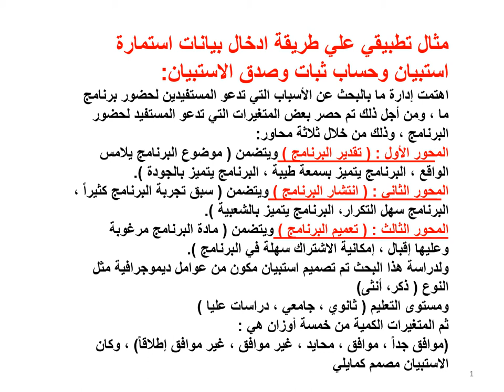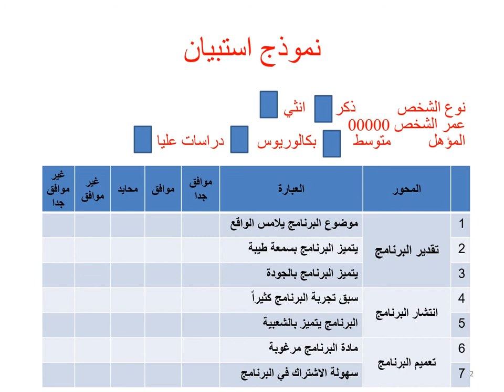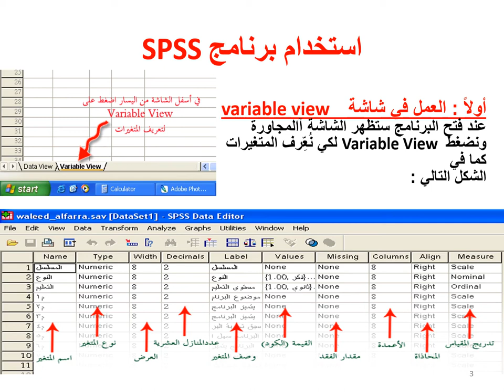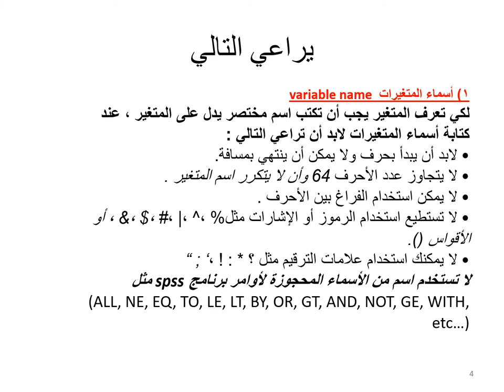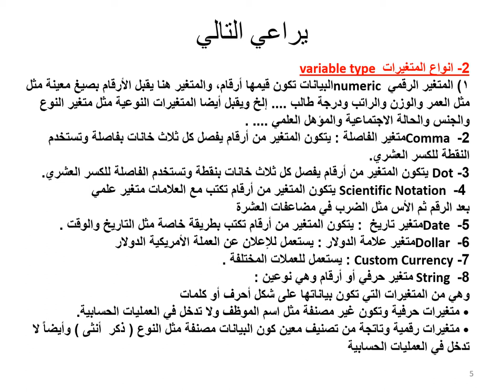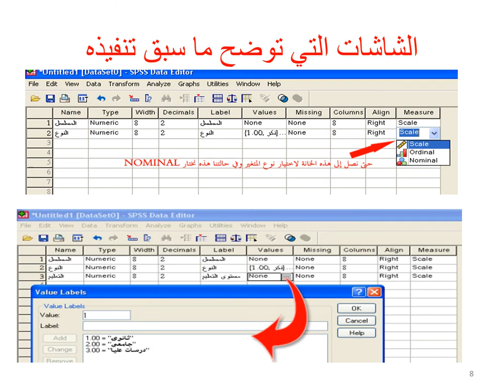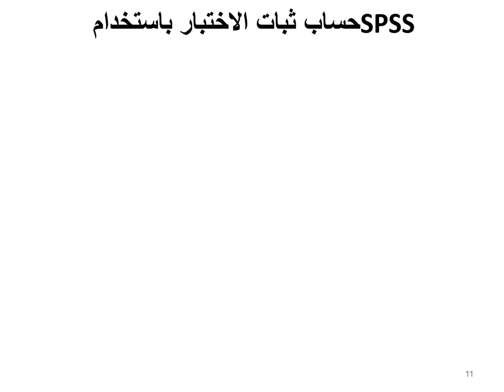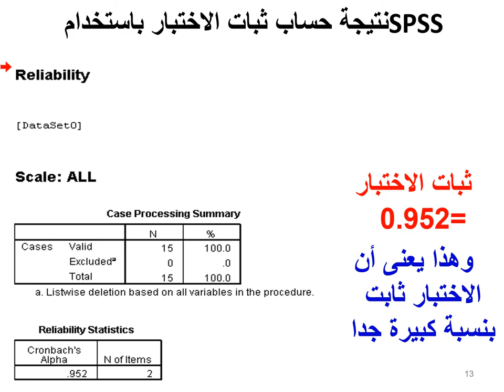DBA & MBA الفصل الأول والثالث -مناهج وأساليب البحث التطبيقى & اساليب الأحصاء التطبيقى د/ وحيد ماهر 2